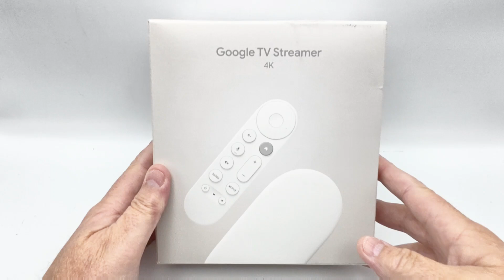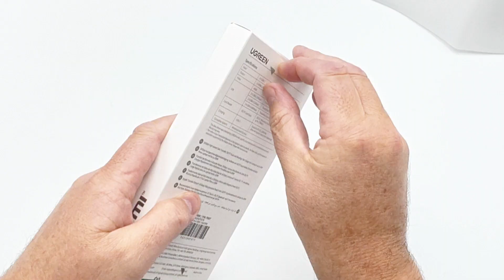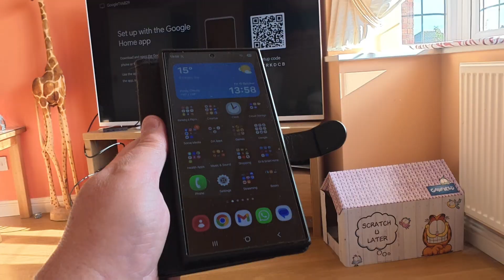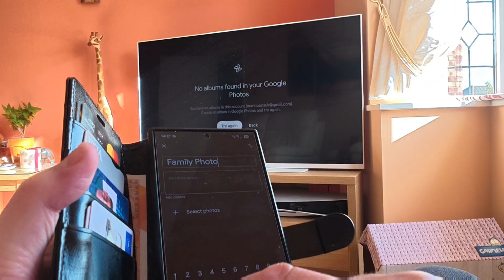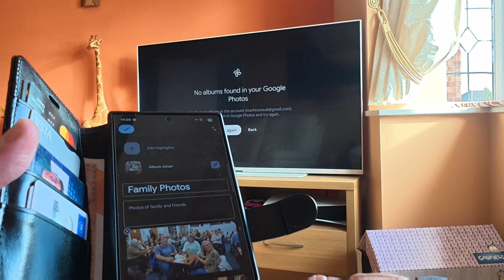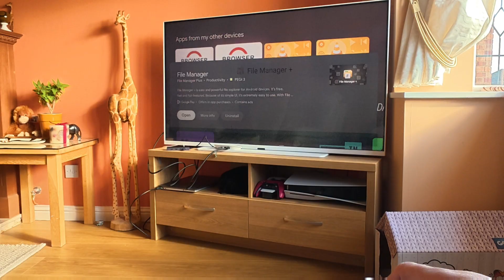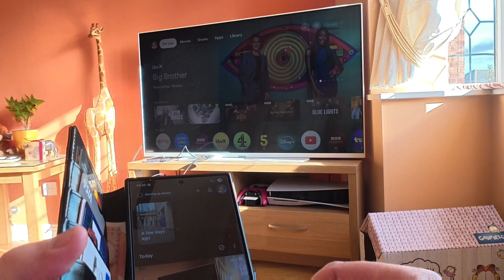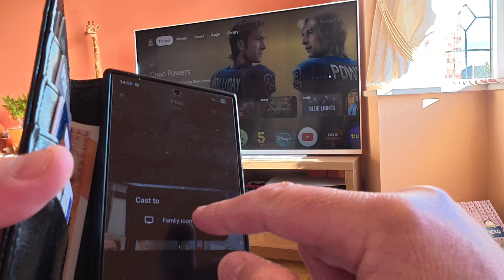Google TV Streamer (4K) & UGREEN USB-C Hub Solution For Playing Media And Casting To A Sky Glass TV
I recently experimented with a Google TV Streamer (4K) and UGREEN USB-C Hub solution that would allow me to play my own media files on a microSD memory card to my Sky Glass TV and which would also allow me to Cast from my Samsung Android mobile phone to the Sky Glass TV. This worked well and I was very impressed.